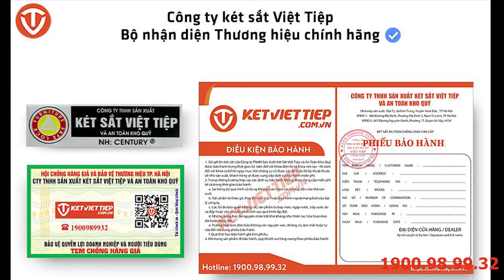Đánh giá chi tiết Két sắt Việt Tiệp vân tay ưa chuộng nhất năm 2022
Két sắt vân tay Việt Tiệp là một trong những két sắt được ưa chuộng nhất hiện nay. Két sắt phù hợp cho các hộ gia đình và văn phòng. Két sắt vân tay giúp người dùng dễ dàng sử dụng, không cần phải ghi nhớ mật khẩu như két điện tử.

Giá  đang được khuyến mại giảm giá còn  7900000

KÍCH THƯỚC SẢN PHẨM:
-Kích thước ngoài : Cao 61 rộng 45 sâu 46 cm
- Kích thước trong: Cao 46 rộng 34 sâu 29 cm
- Kích thước ngăn kéo: Cao 120 rộng 36.4 sâu 32.2 cm
Để lọt giấy A4, laptop...

TÍNH NĂNG:
- Két được sử dụng bột chống cháy theo tiêu chuẩn Hàn Quốc chống cháy 2000oC trong vòng 2h
- Két sắt vân tay giúp bạn sự dụng rất dễ dàng tiện lợi  (bạn chỉ việc đặt vân tay vào là mở được két sắt ngay) không phải nhớ mật khẩu, và đặc biệt két có tính bảo mật cao không bị dò mã số như két sắt khóa cơ và két điện tử thông thường
- Két sắt vân tay Việt Tiệp giúp bạn cài đặt được đến 100 vân tay khác nhau cho nhiều người dùng.
- Két sắt dùng được 2 chế độ: Vừa dùng được bằng vân tay kết hợp với chìa khóa  hoặc dùng bằng cơ đơn thuần bằng các sử dụng chìa khóa giải cứu kết hợp với chìa khóa chính để mở két sắt ra

ĐẶC TÍNH KỸ THUẬT:
- Đây là dòng sản phẩm có kết cấu cao cấp nhất của Việt Tiệp - được kết hợp hai yếu tố là:
         + Toàn thân đặc biệt là cánh cửa đúc đặc trên khuôn ép thủy lực hàng nghìn tấn; hèm cửa dạng bậc tam cấp tăng khả năng chống lửa lên 1800độ C trong thời gian 120 phút.
         + Két sắt có kết cấu an toàn vững chắc, thân két sắt được đúc đặc bởi 1 lớp thép dầy bên trong két sắt được bao bọc bới một lớp bốt chống cháy và bê tông xốp chống cháy
- Két sắt có diện tích sử dụng bên trong rộng dãi có thể để file tài liệu giấy a4, túi clearbeg
- Khả năng chống cháy: ~ 1800 độ C trong 120 phút.
- Hai bản lề ngoài, 4 chốt to an toàn trên cánh cửa tự động bật ăn sâu vào thân két khi đóng cửa.( kể cả trong trường hợp trộm cắt bản lề két thì 6 chốt vẫn đang mắc kẹt trong lòng két tạo sự chắc chắn chống nậy phá được két )
- Két được trang bị 2 chìa khóa phụ dùng để kết hợp với chìa khóa chính để mở két (thay PIN và thay đổi Vân Tay nếu cần.)
- Kết cấu bên trong linh hoạt: 01 ngăn phụ + 01 đợt di động có thể di chuyển lên, xuống hoặc tháo rời.
- Két được sơn 3 lớp đảm bảo sự bền màu theo thời gian.
Hãng sản xuất: Việt tiệp.

Sản phẩm bao gồm:
- 01 phiếu bảo hành 05 năm tại nhà
- 03 chìa khóa mở két sắt
- 01 phiếu hướng dẫn sử dụng
- 02 chìa khóa mở phụ mở két sắt khi két bị hết pin hoặc thay đổi Vân Tay

Mua hàng tại:
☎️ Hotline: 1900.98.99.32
📌 Miền Bắc: 386 Mỹ Đình, Phường Mỹ Đình 1, Nam Từ Liêm, HN
📌 Miền Nam: 209 Trương Thị Hoa, Hiệp Thành, Quận 12, Thành phố Hồ Chí Minh
✔️ Cam kết giao hàng miễn phí toàn quốc
✔️ Bảo hành 2 năm tại nhà